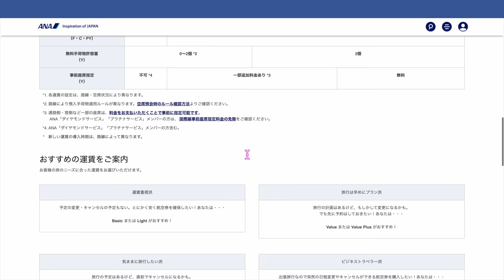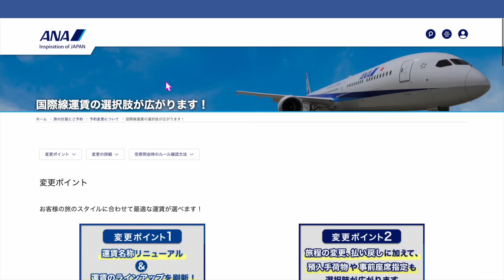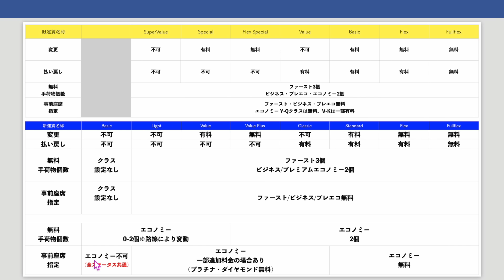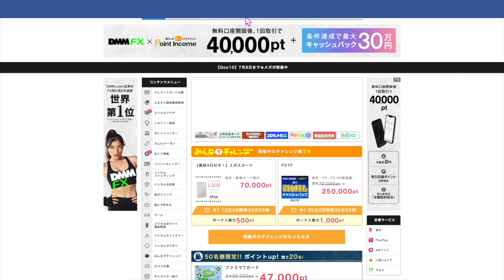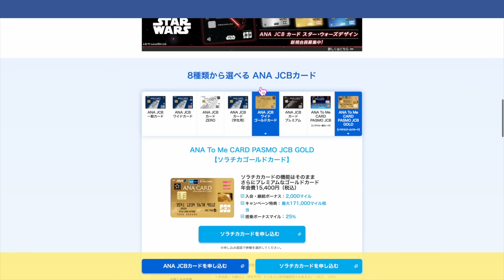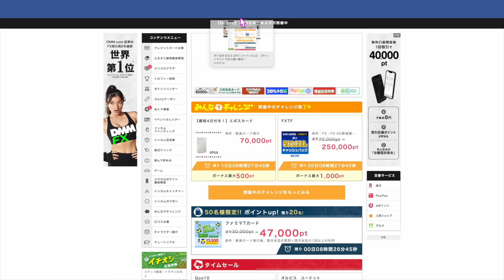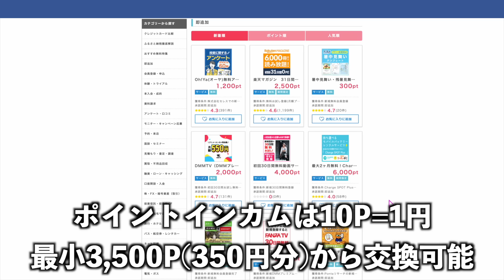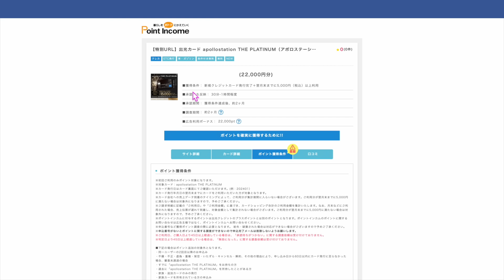ANA国際線✈️運賃名称リニューアル＆運賃ラインアップ刷新解説📝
✅ANAカード💳マイ友プログラム(ANAカード初めて発行される方のみ・マイ友でマイルもらっていない方はもらえる可能性あるので申請はしておきましょう)
名前　ヒライヨウタ
番号　00098010

📍ポイントインカム・アポロステーションプラチナ

ANAマイル還元率最大1.4%/JALマイル最大還元率1.2%とマイルを貯めるメインカードでもオススメしている❗️三井住友カード・プラチナプリファード💳

お得な方法お知らせいたします。

📍ANA運賃リニューアル

番号　00098010